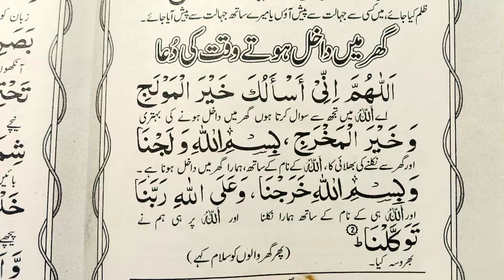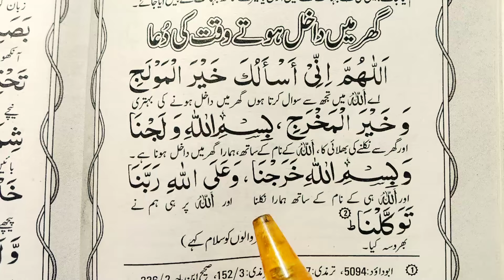ghar me dakhil hone ki dua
Insha Allah in This Video i will Teach you how to read dua when enter the home.

[ Covered Topics ]

ghar me jany ki dua.
ghar me dakhil hoty waqt ki dua.